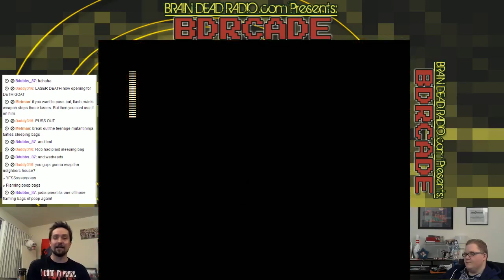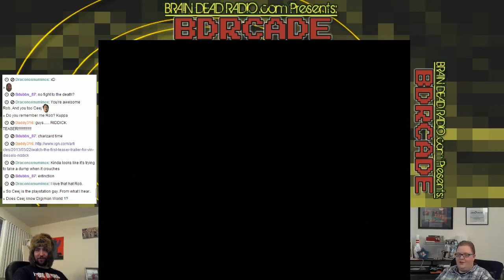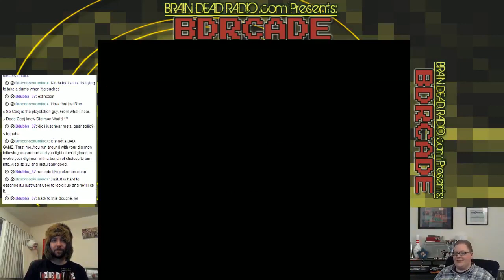BDRCADE - Let's Play - Games Starring Robots - Brain Dead Radio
Ceej and Rob are back and have a hankering to play with robots.  However, Ceej decides that BDRCADE needs a gaming tradition to start the show every week and what better game than Nuts & Milk to accomplish that goal.  After hanging with Nuts they attempt to navigate the Blue Bomber through Dr. Wily's treacherous levels in Mega Man 2 before getting motion sickness and moving on to Base Wars.  After the thrilling outcome of Base Wars, Ceej decides he wants to play as a robot dinosaur in a game called DINOWARZ.